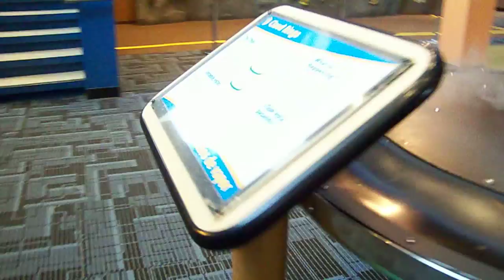Discovery Science Museum